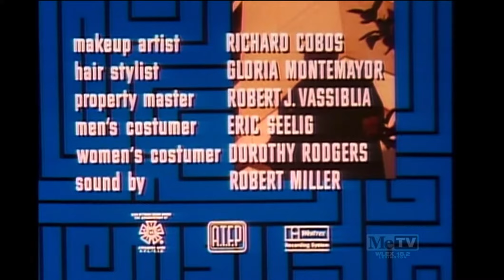Cannon Closing (1971)/ Viacom Enterprises (1990) [1080p60]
From "Pilot: Part 2". Captured on September 28, 2018.